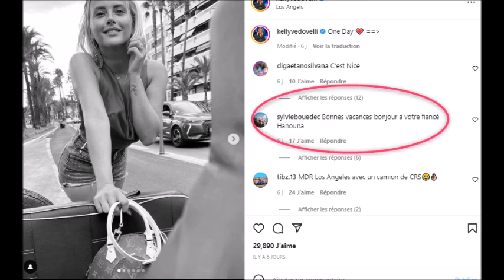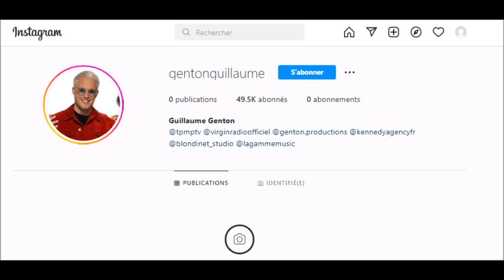Cyril Hanouna en Vacances avec Kelly Vedovelli l'Enquête